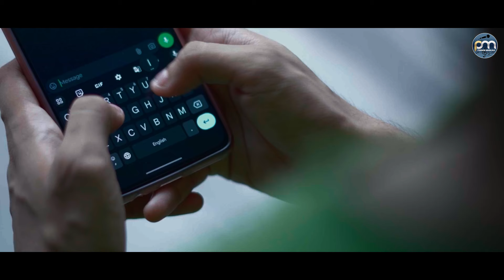Pichutaan | পিছুটান | A Bengali Original | Parnab D | Rajdeep C | Music Video 2024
Song : Pichutaan
Vocal : Parnab Dutta
Lyrics : Rajdeep Chakraborty
Composition : Parnab Dutta
Music Arrangement & Programming : Parnab Dutta
Additional Programming : Rajdeep Chakraborty
Guitar Designv: Avik Acharjee
Recorded at Studio Harp by Rajdeep Chakraborty
Mix & Master : Parnab Dutta
Filmed by Sattik Choudhury
Featuring : Amrita

JioSaavn :
Wynk:
Gaana :
Resso :
Amazon music :

ANTI-PIRACY WARNING *
This content is Copyrighted to Studio Harp Records. Legal action will be taken against those who violate the copyright of the following material presented.